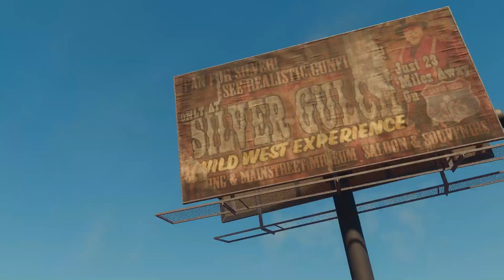Saints Row ReBoot!!!!! Lets Play!! Part 2!!!!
first video got cut off early so we picking up from the shooting sence!!! few more parts before wemod comes in to play!